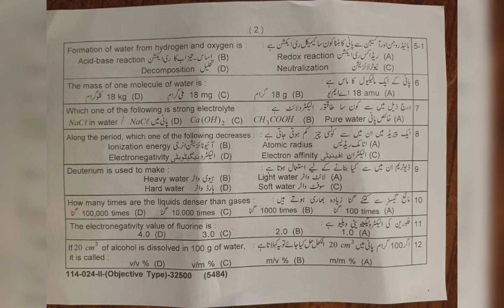9thClass | Chemistry | Lahore Board | Paper | 2024 | Group 2 | evening Time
9thClass | Chemistry | Lahore Board | Paper  | 2024 | Group 2 | evening Time
paper
board
exam
2024
matric
evening time
group 2
viral
10 million views
Views
Education
Lahore Board
evning time
group 2

Follow me on. 👇
Instagram : Physics by Muhammad Arslan
Facebook : Physics By Muhammad Arslan
TikTok : Physics By M Arslan